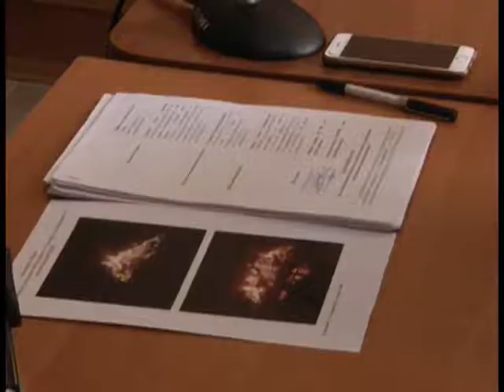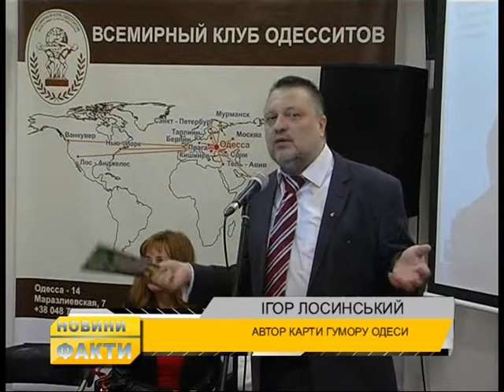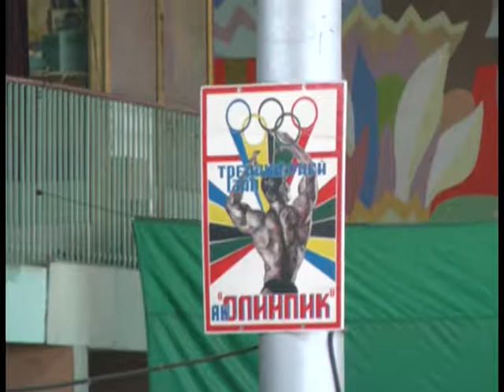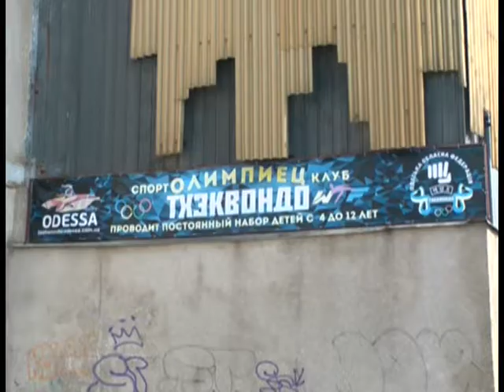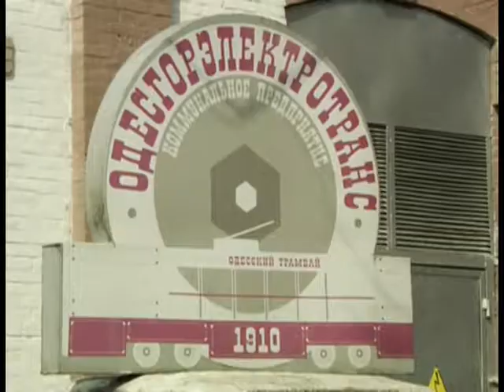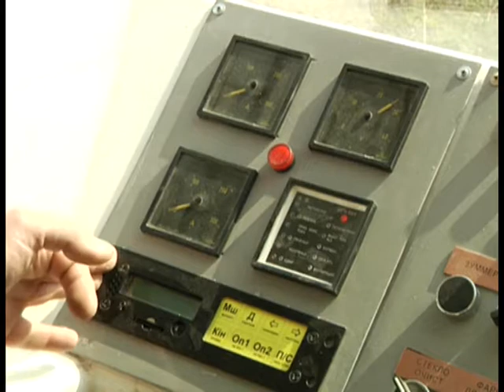Новини Факти 29.03 . Випуск 19.00